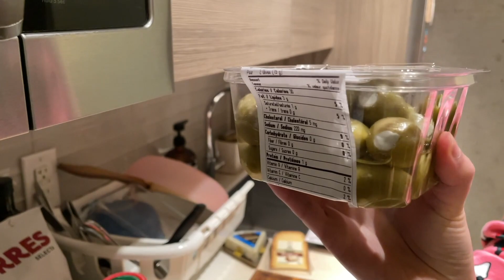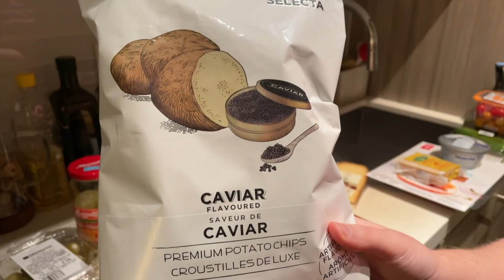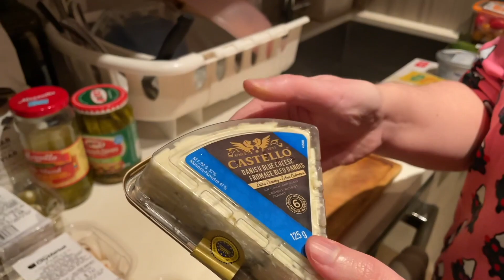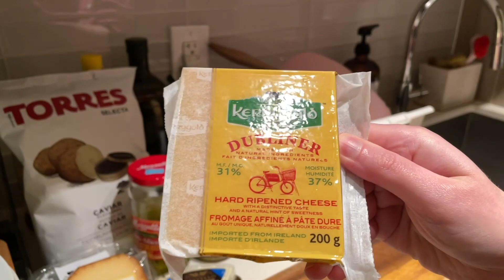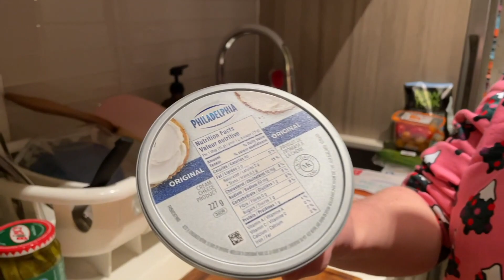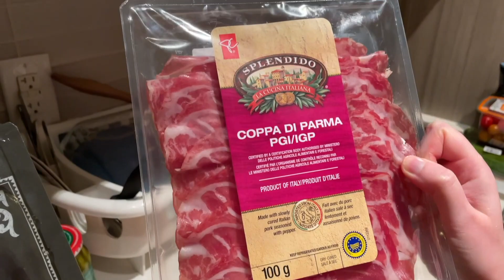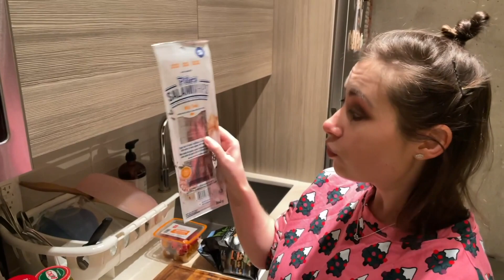ВЛОГ // 14 /КОРОТКАЯ ПРОГУЛКА / ТЕСТ НОВОЙ КАМЕРЫ / ЦЕНЫ НА ПРОДУКТЫ / ЗАКУСКИ К РОЖДЕСТВУ / ТОРОНТО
Влог о неудавшемся походе, короткой прогулке по ночному городу, покупке закусок для рождественских посиделок, цены на продукты, немного готовки и результат!

xoxo